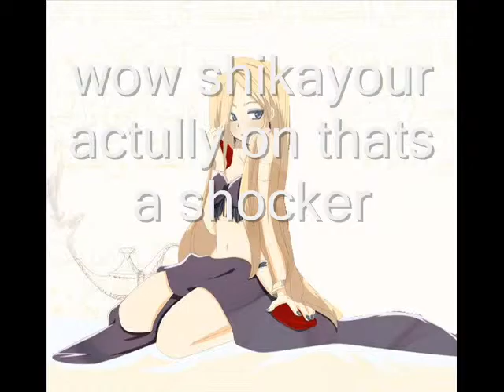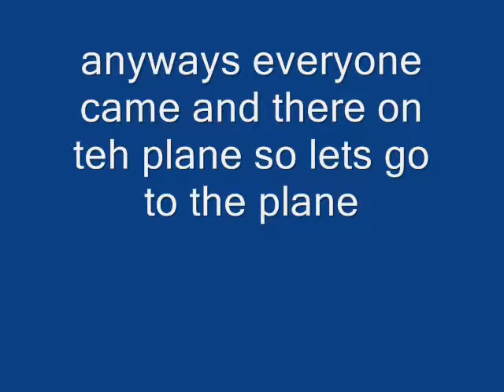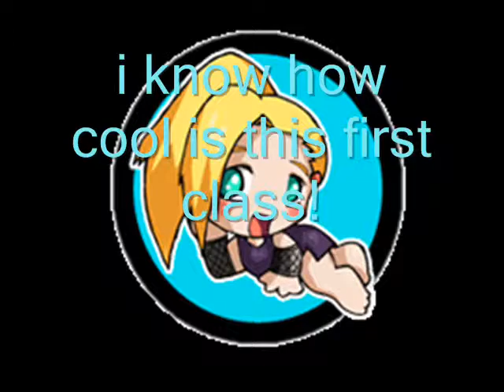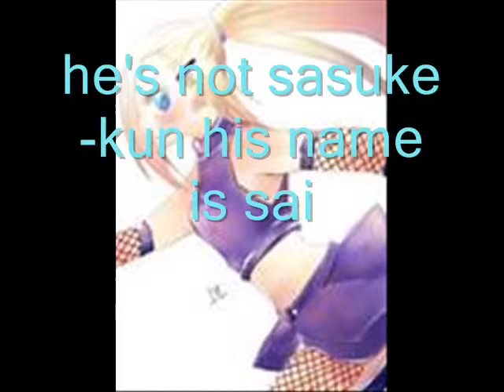Naruto Chatroom 6!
yay its finally here sorry for teh wait